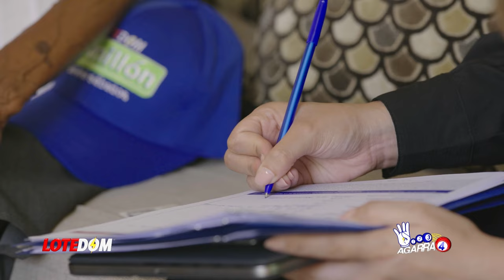¡Lo Que Llevó A Ramón Báez Figueroa A Romper Su Silencio! Un Pacto Muy Personal Que Quedó Roto-.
Ramoncito Báez Figueroa deja claro según su versión "porqué" ha de salir ahora y hacer más turbio el actual panorama de cosas.

3,500 por hora. Grabación a 1080. Entrega de material editado.

 día.

5,000 por cada video no mayor a 2 minutos.